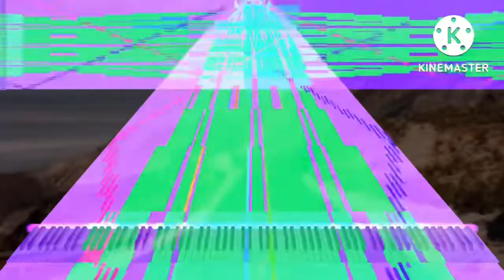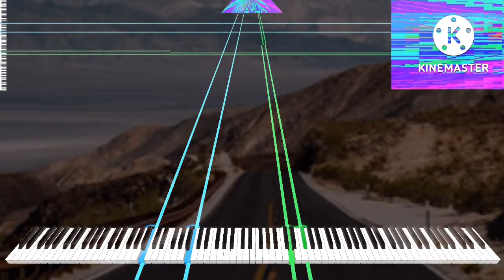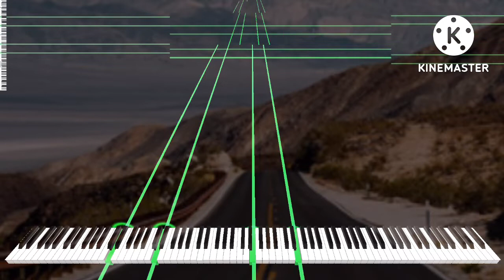[Black Midi] Dangerous Road, 401k Notes, 幻彩Asriel.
Midi info.
File name; 险途.mid
File size; 3.06MB
Notes; 401,881.

Software info.
Synth; KMC.

system info.